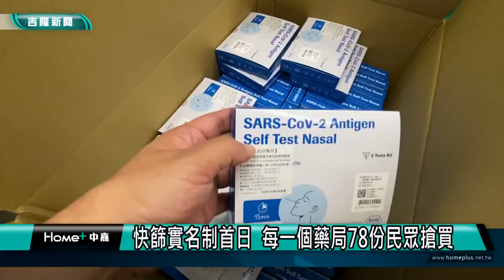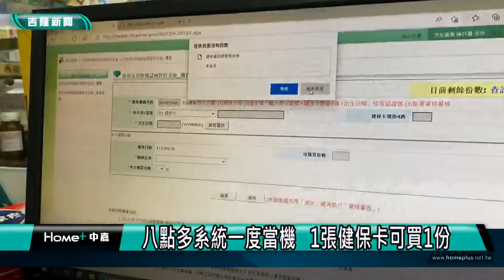基隆疫情｜愛心普篩｜快篩實名制首日 每個藥局78份民眾搶買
(中嘉新聞記者黃紹銘/基隆採訪報導) 「快篩實名制」28日正式上路，基隆八斗子藥局前一晚然收到配給的78盒快篩試劑，28日上午還沒開賣，藥局門口就有30幾位民眾前來排隊，1人僅限購1盒，未料才剛開賣沒多久，就發生網路大當機。